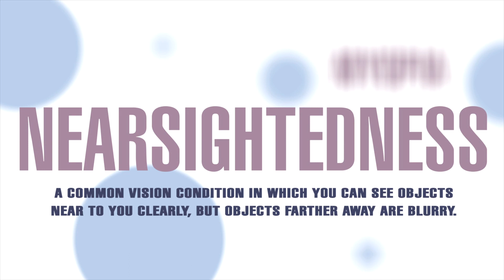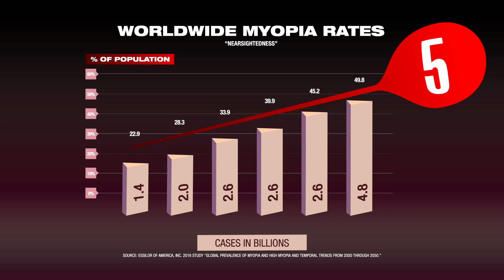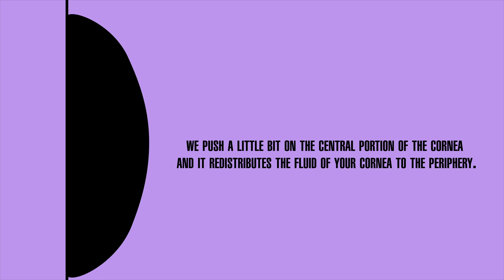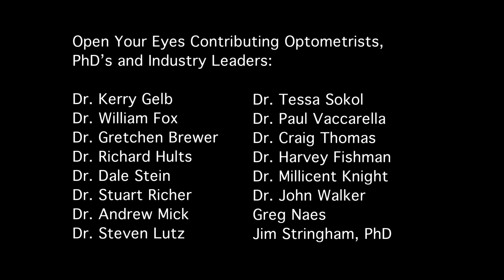Myopia - Open Your Eyes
Bonus material from the documentary "Open Your Eyes"